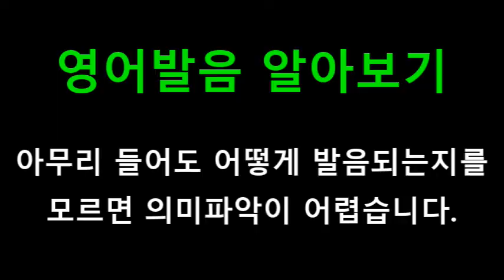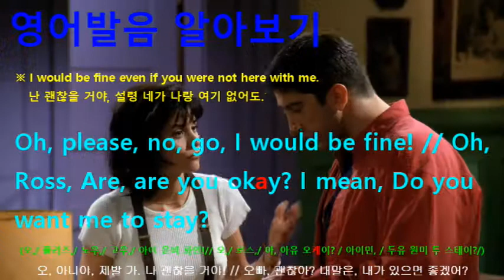[영어쉐도잉] 프렌즈 시즌1 1화 #075 - It's, uh, it's Paul. // Buzz him in!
#074 : Please don't do that again, it's a horrible sound.
#075 : It's, uh, it's Paul. // Buzz him in!
#076 : Who's Paul? // Paul the wine guy, Paul? // Maybe.
#077 : Wait a minute. Your 'not a real date' tonight is with Paul the Wine Guy? // He finally ask you out? // Yes.
#078 : Ooh, this is a Dear Diary moment. // Rach, wait, I can cancel...
#079 : Oh, please, no, go, I would be fine! // Oh, Ross, Are, are you okay? I mean, Do you want me to stay?
#080 : That would be good. // Really? // No, go on! It's Paul the Wine Guy!